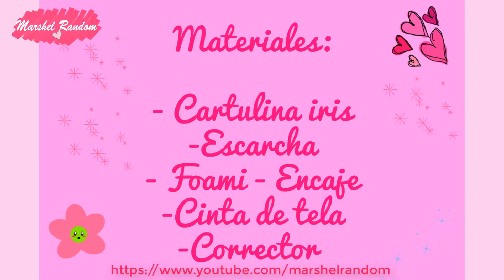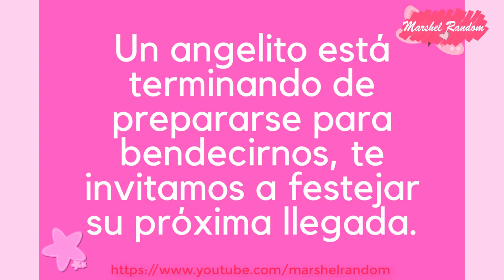COMO HACER INVITACIONES BABY SHOWER NIÑA 🌸 - DIY CRAFTS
Bienvenidos a mi canal! En este video, te mostraré cómo hacer adorables invitaciones para un baby shower de niña. Utilizaremos materiales muy fáciles de conseguir, como foami, cartulina, encaje y silicona, para crear invitaciones únicas y personalizadas. Este proyecto es perfecto para darle un toque especial a tu celebración. ¡Acompáñame en este tutorial paso a paso y sorprende a tus invitados con estas lindas invitaciones!